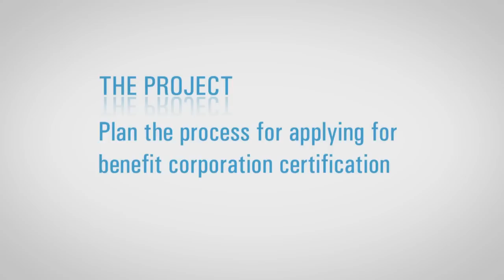The_Project-Chapters_Video.wmv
This Video was shown at the PMI Congress in Europe May of 2012 highlighting THE Project 2012 as a way to engage Chapters with the Academic and Business communities.